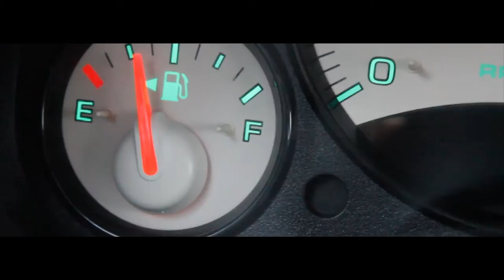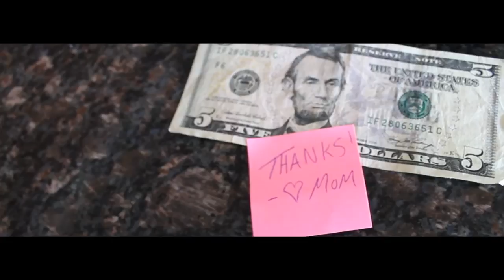Go Green - Sustainability Short Film Contest Winner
Directed & Edited By Tucker Russell. Shot by Trenton Mathy.